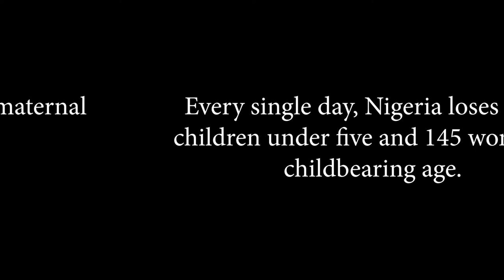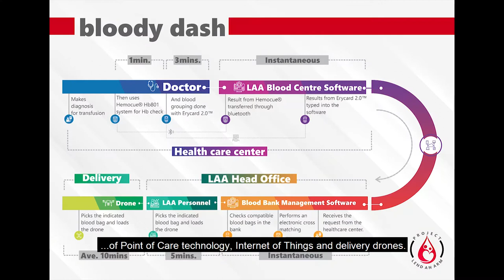Project Lend an Arm (Tunde Oyebamiji) - IE2021 Change Maker Award Nominee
Tunde Oyebamiji is a young leader who is looking to change the landscape of blood donation in his community of Ibadan, Nigeria. Project Lend an Arm was launched to build a vibrant community of highly motivated voluntary blood donors and form a sustainable supply chain. Throughout his work, Tunde has regularly looked to incorporate new and exciting ways to provide access to rural communities and has begun leveraging the use of autonomous drones to complete blood delivery as well as critical supplies like vaccines to the last mile. Since its inception in 2019, Tunde's venture has saved over 3,800 lives and reshaped how people think about blood donation and blood requests in Nigeria, creating a new normal and becoming a vital cog in its wheel.